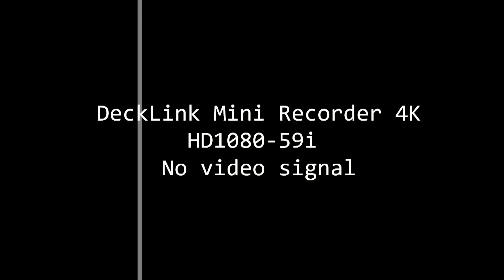Kinito Méndez habla de su nueva propuesta musical en Hoy Mismo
En la entrevista principal de hoy mismo conversan con el cantautor Kinito Méndez, quien habla de su nueva producción musical.